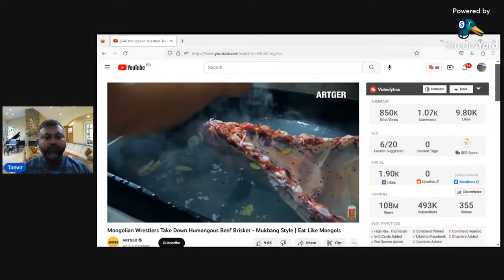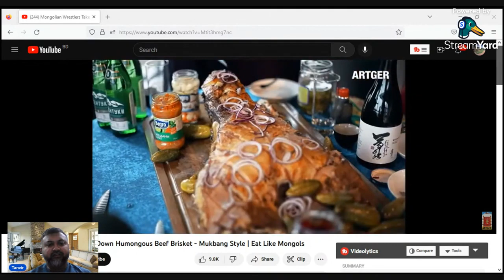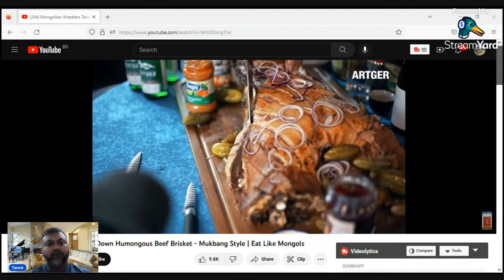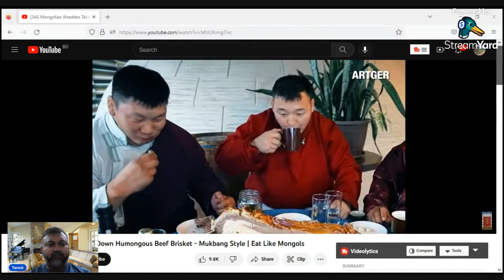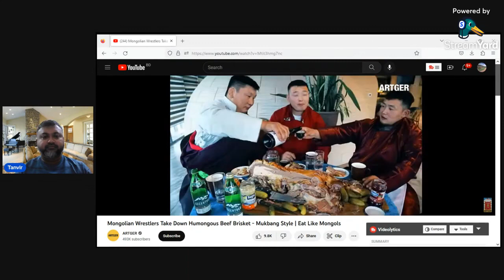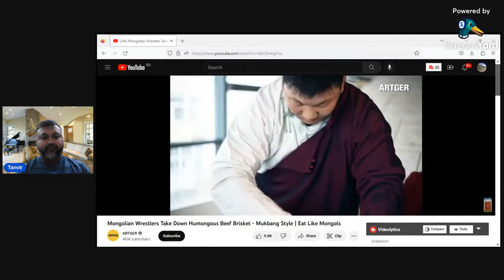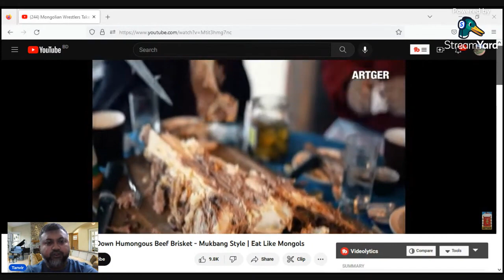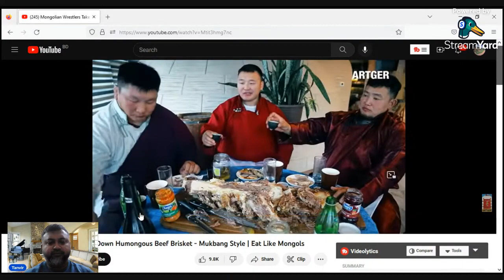Beef Brisket: Mongolian Style.